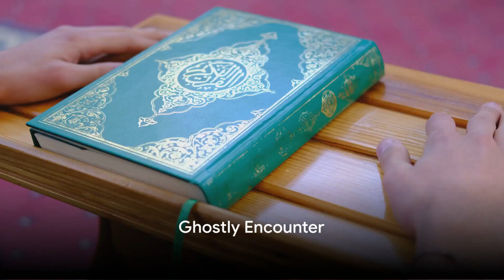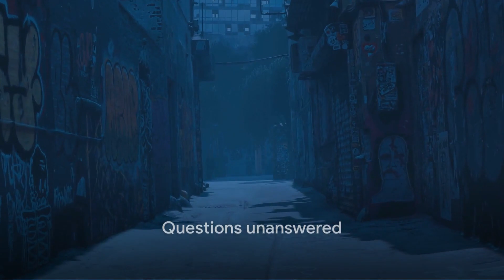Chilling Encounters Unexplained Phenomena and animal mutilation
experiencing strange occurrences'  and animal mutilations